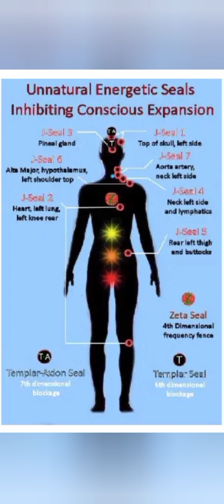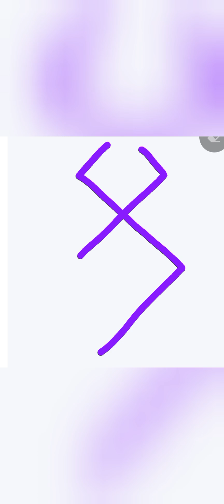கணபதி பீஜ மந்திரம் முழு விளக்கம் reikitamil #@AdonaiElOlamManikandan963SoHum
This video explains about procedure reikigrandmaster muruga velmaral tamil #@EnergyNestsReiki #@soulhealingmeditation1 #@ZenMeditationPlanet #@zealhealingtamil